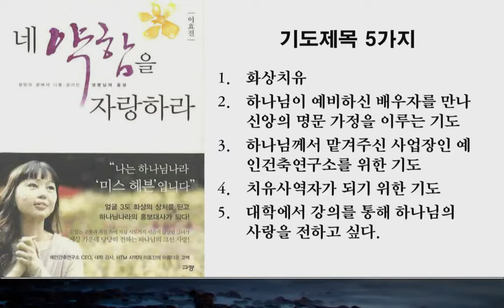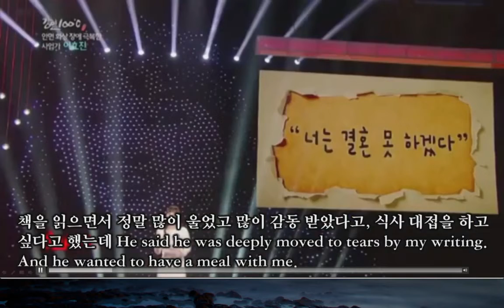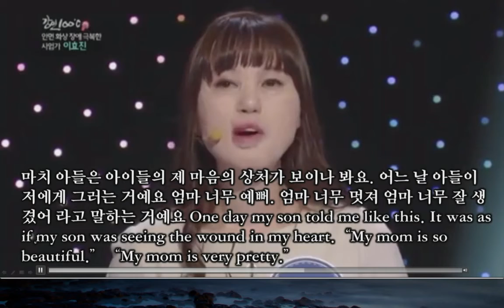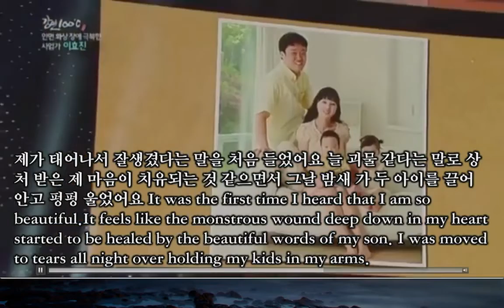미스헤븐 안면화상장애극복한사업가 이효진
영한자막 미스헤븐 안면화상장애극복한사업가 이효진의 아름다운고백